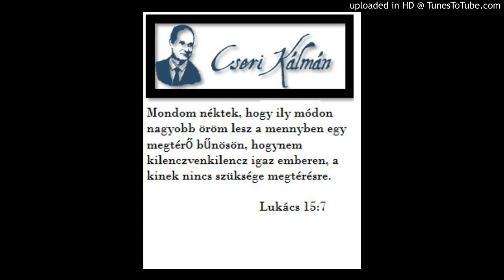Cseri Kálmán igehirdetése 2010. 01. 31. AZ EGYETLEN IGAZ ISTEN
Alapige
Az pedig az örök élet, hogy ismernek téged, az egyedül igaz Istent, és akit elküldtél, a Jézus Krisztust.
Jn 17,3